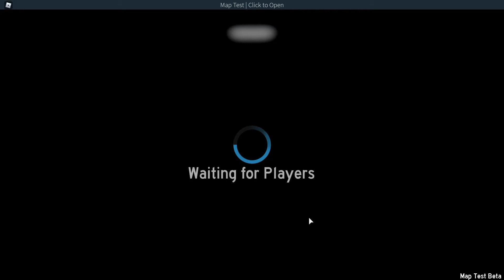Fe2 Forgotten Cave (made for wave evasion)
id for wave evasion: 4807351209
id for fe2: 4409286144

i might extend this but im not sure